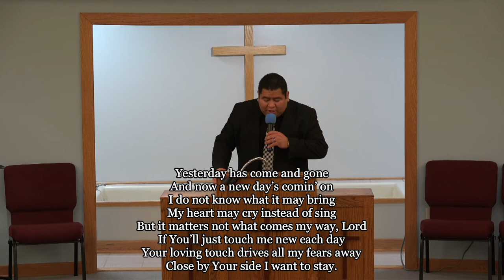Wednesday, October 28th, 2020 - Pastor Gabriel Villalobos - "The Great Drama of God" (Pt. 3)